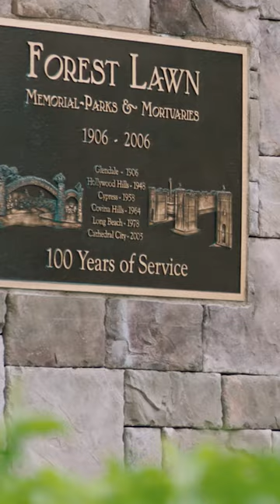From Funerals to Weddings: Forest Lawn Memorial Park | Lost LA | KCET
Did you know Forest Lawn Memorial Park is also a wedding destination spot? Discover the thousands of weddings that have taken place at one of the oldest Los Angeles cemeteries, Forest Lawn. From past Presidents to park employees, this cemetery has played a role in many marriages.